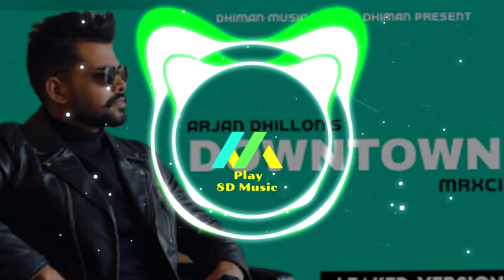Downtown (8D Audio) Arjan Dhillon | 8D Punjabi Songs 2021 🎧 | Downtown By Arjan Dhillon 8D Song 🎧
🎧 Use headphones and close your eyes for the best experience!

New punjabi song whatsapp status 2021
New punjabi song whatsapp status video
Latest Punjabi Songs whatsapp status 2021
8d Punjabi song 2021
8D Punjabi Song Whatsapp Status 2021
8D Punjabi Songs
Downtown arjan dhillon whatsapp status
Downtown arjan dhillon status
Downtown arjan dhillon
Downtown by arjan dhillon
8d song Downtown arjan dhillon status
Downtown arjan dhillon 8d song
Downtown arjan dhillon 8d audio
Downtown arjan dhillon bass boosted
Arjan dhillon new song status

Keep Loving 😍
Keep Supporting🤗
Keep Sharing 🔀